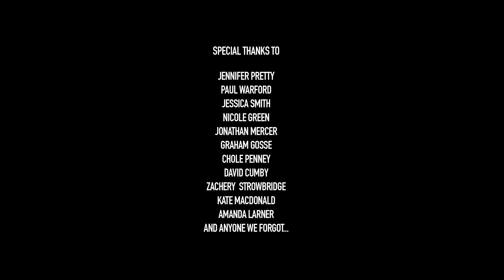RETRACER: DIRECTOR'S BLOODY CUT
*WINNER OF THE 2017 NICKEL 48HR HORROR CHALLENGE AUDIENCE CHOICE AWARD!*

48 HOURS.
20+ CAST AND CREW.
0 SLEEP.

We're proud to finally release our entry for the Nickel 48 Hour Horror Challenge - write, shoot, and edit a short horror film in a weekend. We couldn't have pulled this together without the help of all the GRIND MIND friends and fam, no real actors, but a whole lot of love and guts.

Like and Subscribe to our channel to follow our journey as first time film makers, long time horror fans, as we chew up and spit out a new horror short every single month - figuring out the gruesome details along the way.